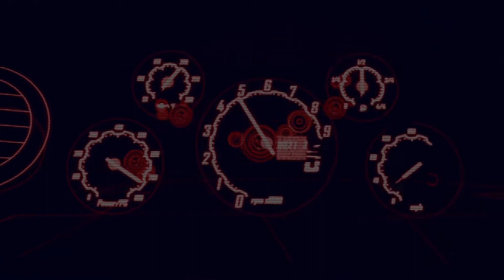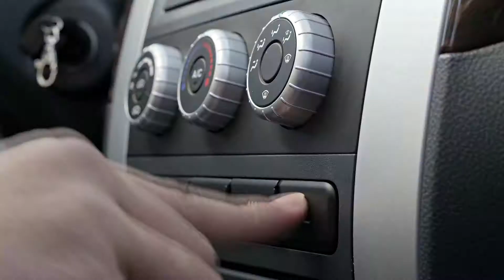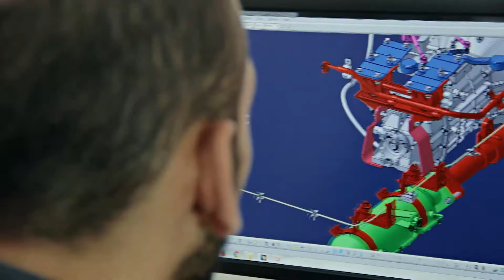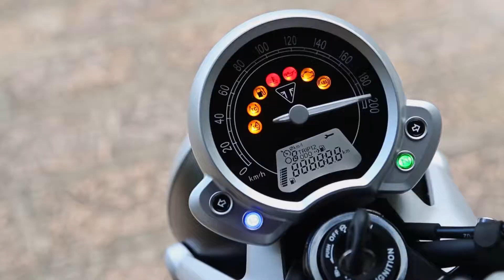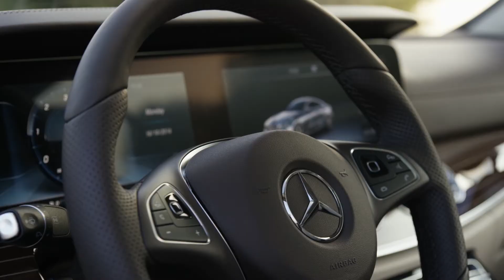TV AUTO 02.09.2017